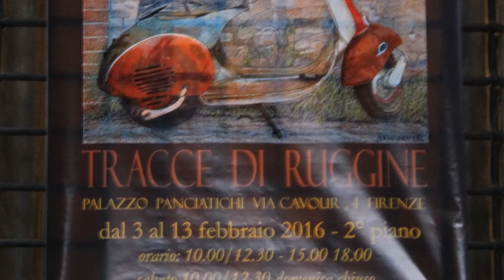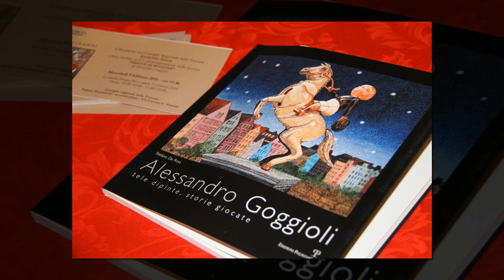Mostra Goggioli Palazzo Panciatichi - febbraio 2016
Mostra dipinti Alessandro Goggioli - Palazzo Panciatichi - febbraio 2016